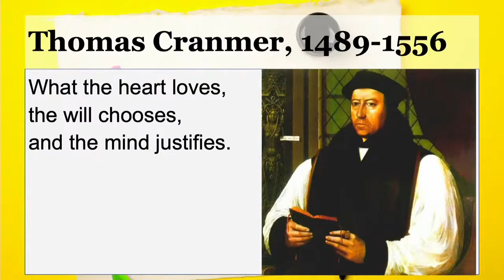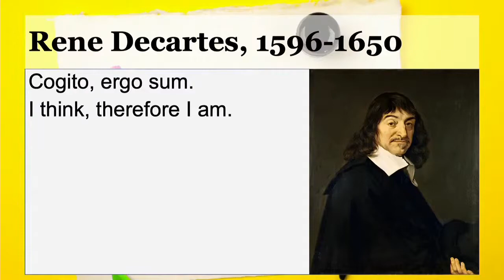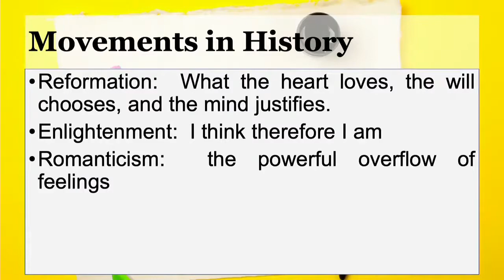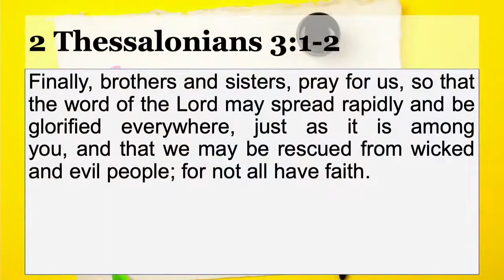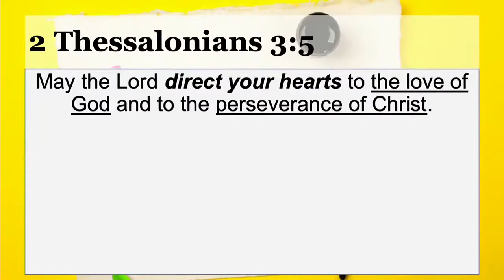Love Expressed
Sunday, April 25, 2021
Series: Love Letters
The Rev. Andrew C. Whaley